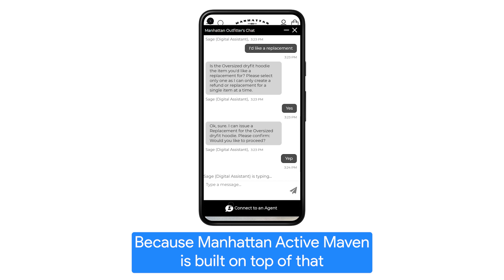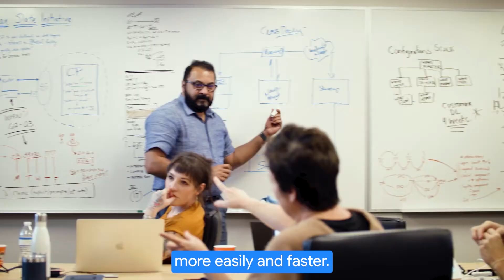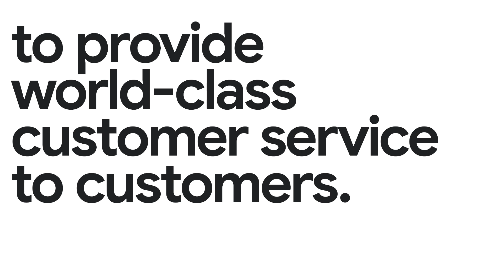New Way Now: Manhattan Associates provides world-class customer service with Gemini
*Featuring:* Ellie Crawford, Director of Product Management at Manhattan Associates

*Executive Summary:* Manhattan Associates, a global leader in supply chain commerce solutions, uses Google Cloud and Gemini to enhance customer service and streamline operations for retailers. With Gemini, the company has built a chatbot to enable retailers to deliver faster, more consistent customer service, reducing pressure on their customer support teams. With its infrastructure built on Google Cloud, Manhattan Associates can deliver versionless software to retailer customers, simplifying system management and increasing operational efficiency.

*Challenge:* When it comes to customer service, retailers today are being asked to do more with less. Manhattan Associates is innovating to help retailers deliver the best customer experience without breaking the bank.

*Solution:* Manhattan Associates used Gemini to develop Manhattan Active Maven, an intelligent chatbot that empowers retailers’ end customers to independently resolve issues such as order tracking and returns, without having to contact live support. Built directly on retailers’ transactional data, the chatbot provides accurate, real-time information to customers, giving them the answer they need without having to ask follow-up questions or spend time waiting to speak to an agent. Manhattan Associates is also using Gemini to streamline system configuration for retailers, such as setting up returns policies. Instead of manually inputting rules, retailers’ IT teams can now use natural language to describe the policy, significantly accelerating and simplifying the process.

*Result:* Retailers using Manhattan Active Maven have seen a 30% reduction in customer service inquiries, easing pressure on support teams while delivering a faster, reliable service for end customers. Meanwhile, by using Google Cloud to deliver versionless software to retailers, Manhattan Associates saves them the time and expense of performing large annual system upgrades.

*Interview highlights and key takeaways from our interview with Ellie Crawford, Director of Product Management at Manhattan Associates:*

→ “Gen AI is a huge opportunity. The way we're providing that service for end customers today is through Manhattan Active Maven, our gen AI-powered chatbot.”

→ “Thirty percent of those customers are getting the answer they need without having to ask a follow-up question or contact an agent.”
“All of our cloud native solutions are built and powered by Google Cloud, and that allows us to provide versionless software. They never have to upgrade again.”

*Google Cloud products used:* Gemini, Vertex AI, Kubernetes Engine, BigQuery